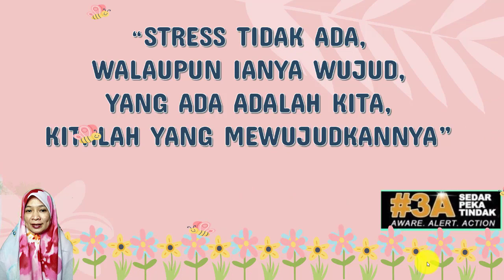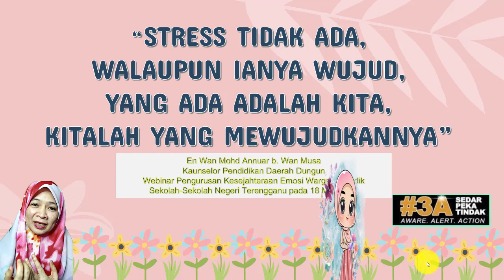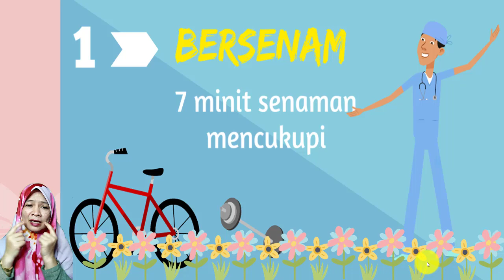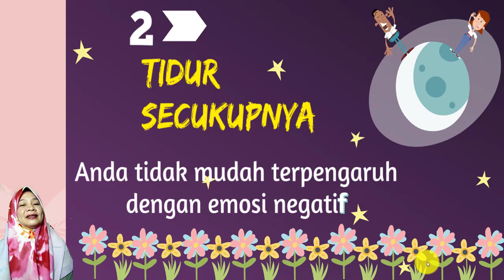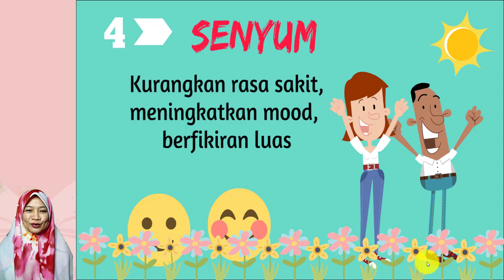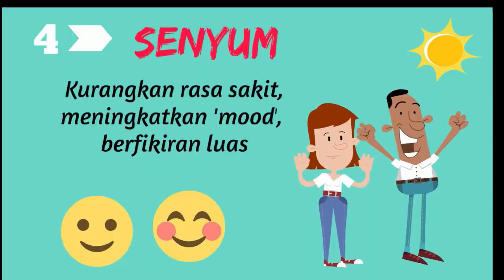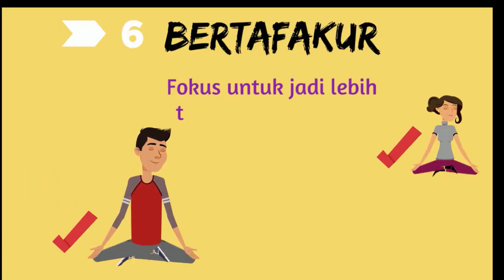8 CARA MUDAH URUS STRESS SEPANJANG PdPR PKP 3.0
Assalamualaikum dan salam bahagia buat semua insan hebat.
Moga perkongsian video ini memberi manfaat buat semua rakan guru dan murid tersayang. Semoga kita semua bersama berjaya urustress mencipta bahagia dan keseronokkan sepanjang tempoh PdPR PKP 3.0.
Terima kasih.